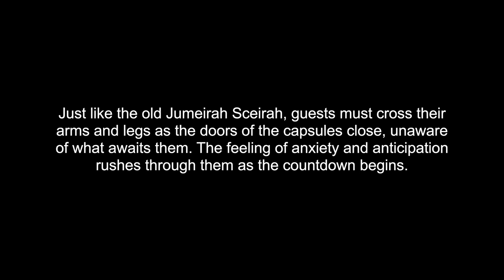Wild Wadi Dubai - Jumeirah Sceirah | Extreme Trapdoor Waterslide Onride | Teddynage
Jumeirah Sceirah

The new Jumeirah Sceirah is now open! It’s longer, scarier and twice the fun!

With two tandem slides, guests first climb the 32 meters tower and enjoy a spectacular view of the entire waterpark. Once on top of the tower, two capsules await for two guests to ride on at the same time.

Just like the old Jumeirah Sceirah, guests must cross their arms and legs as the doors of the capsules close, unaware of what awaits them. The feeling of anxiety and anticipation rushes through them as the countdown begins.

Before they know it, the floor beneath them opens and both guests slide down the 120 meters slide at an astonishing speed of 80 km/h! In a few seconds, guests reach the bottom of the slide with a rush of excitement!

official websites